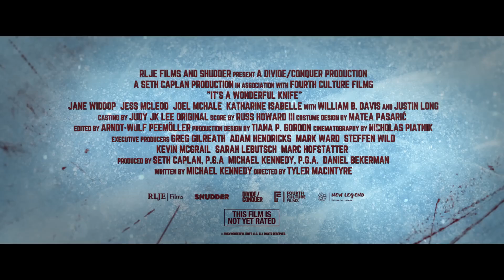It's A Wonderful Knife - Official Trailer 2023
A year after saving her town from a psychotic killer on Christmas Eve, Winnie Carruthers' life is less than wonderful — but when she wishes she'd never been born, she finds herself in a nightmare parallel universe and discovers that without her, things could be much, much worse. Now the killer is back, and she must team up with the town misfit to identify the killer and get back to her own reality.